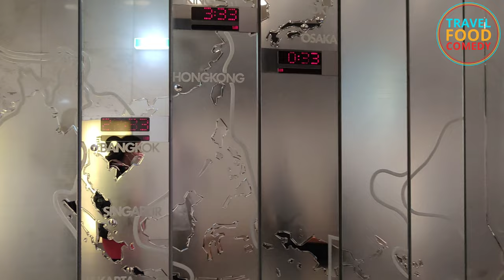Düsseldorf Urlaub in Deutschland 2022 Teil 2 - Medienhafen - Altstadt - Kö - Köbogen 2 - Restaurants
Düsseldorf ist die Hauptstadt von NRW und bietet jede Menge Highlights um den Tag, nicht nur mit Altbier, zu gestalten. Wie wäre es mit der berühmten Kö, dem Medienhafen und natürlich einem authentischen Essen im Asia Viertel.